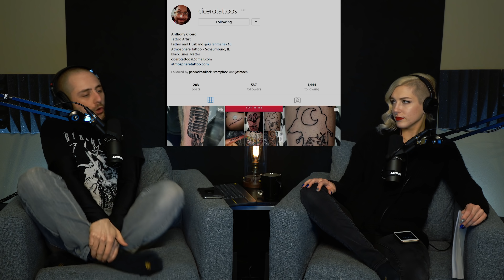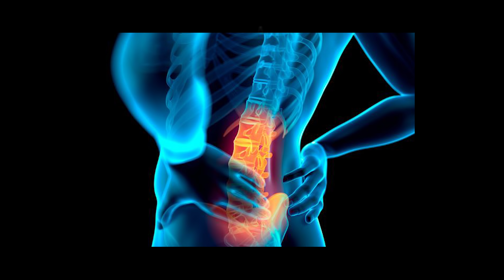Ep.3 Show me your GENITALS!!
In this episode, we're coming at you with some wild stories of genital piercing/tattoo/modifications. You'll be entertained and a little (or a lot) horrified. Mixed in is some industry advice when it comes to get tattooed in risque areas. We had a lot of fun with this episode and we hope you enjoy it too!

Story 1 courtesy of Anthony Cicero from Atmosphere Tattoo Gallery. Instagram: @cicerotattoos
Stories 2-3 courtesy of Bert Krampus from Manipulations Tattoo. Instagram: @manipulationstattoo
Story 4 courtesy of Koz from BMI Tattoo. Instagram: @kozpiercer
We really appreciate your stories to make this episode over the top!